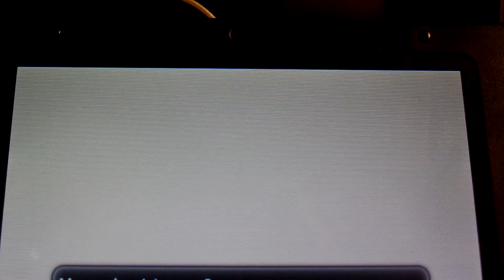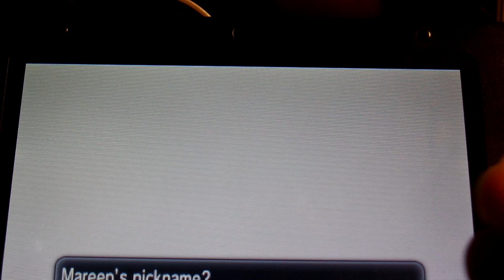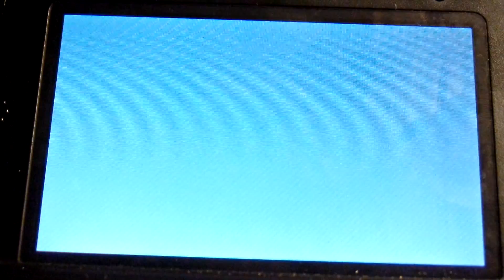X&Y POKEMON SHINY Mareep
POKEMON X&Y